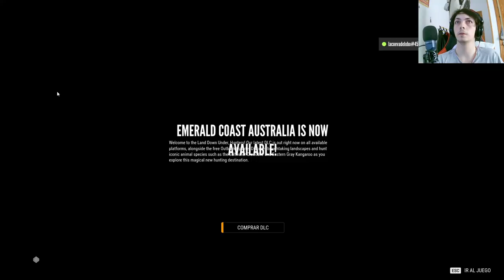TheHunter Call of the Wild: Adentrándonos en la caza salvaje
Embárcate en una emocionante aventura de caza en el cautivador mundo de TheHunter Call of the Wild. Explora vastos entornos naturales, rastrea a tus presas y demuestra tu habilidad como cazador en este apasionante capítulo. Prepárate para enfrentar desafiantes objetivos y sumérgete en una experiencia realista de caza en este galardonado juego.